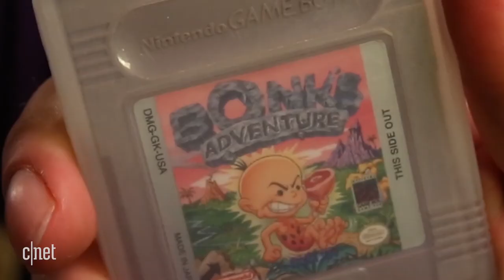Epic Lloyd brings the world 'Epic Studios'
Lloyd Ahlquist of "Epic Rap Battles of History" sits down with CNET's Iyaz Akhtar to discuss his newest video project, "Epic Studios."